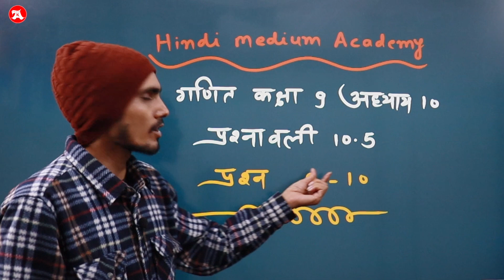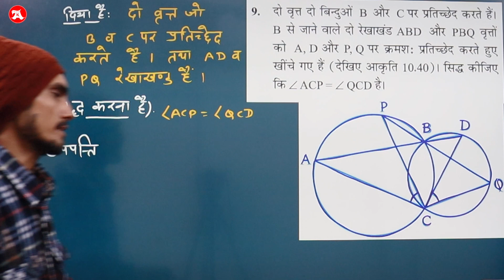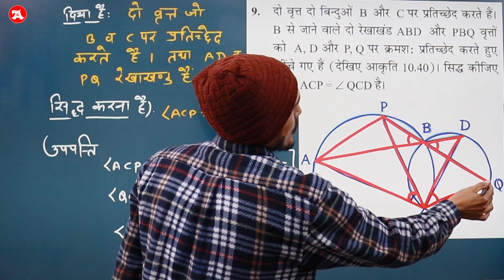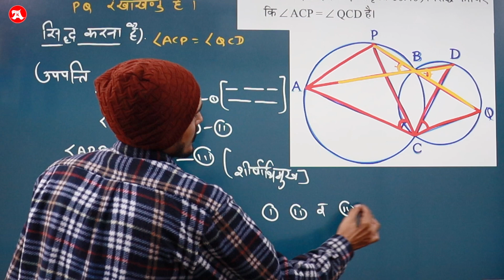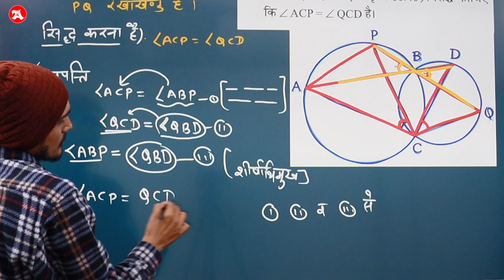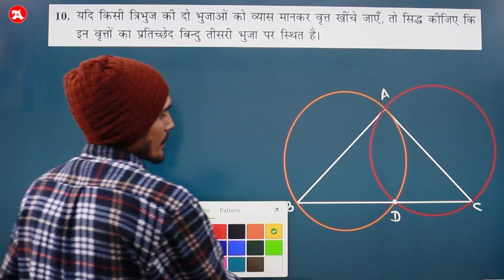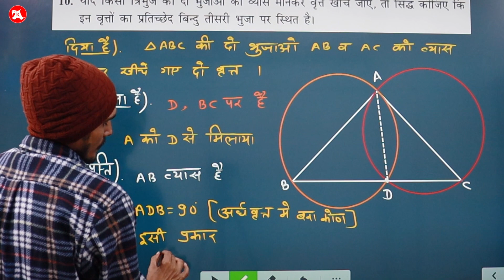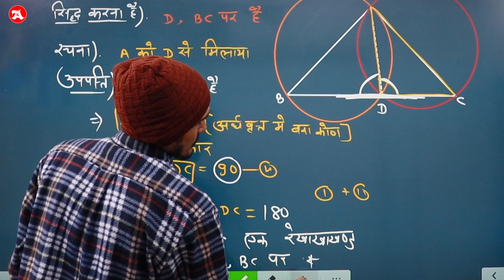class 9 ex 10.5 Q9-10 Hindi Medium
class 9 math chapter 10 hindimedium class 9 maths chapter 10 in Hindi Medium Ncert Exercise 10.5 Questions 9 and 10